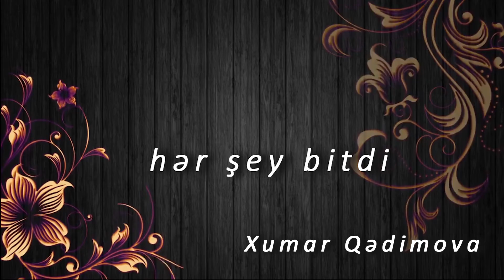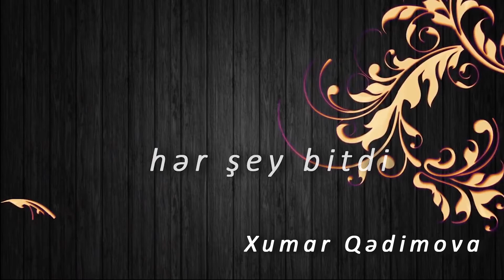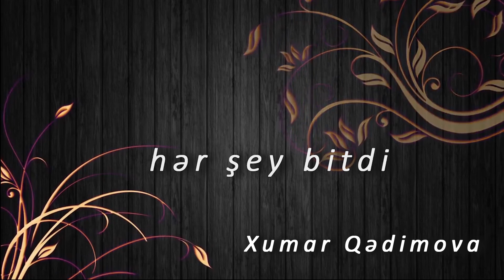Xumar Qədimova — Hər Şey Bitdi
Xumar Qədimovanın yeni mahnısı "Hər Şey Bitdi"  YouTube'da yayında.
Musiqi: Leyli Erol
Söz:      Leyli Erol

[Bənd 1]
Bu gün sevgimiz bitdi
Son sözlər öz hökmünü verdi
Bilirəm, həsrət məni boğacaq
Dərdin dilimdə buztək donacaq

[Nəqərat]
Çarə getməkdir
İstəmədən xoşbəxtliyə son verməkdir
Gedirəm, sön ümidim
Sənsiz olmayacaq heç bir günüm

[Bənd 2]
Bu gün ümidlərim bitdi
Çox sevmişdim, o da getdi
Sənsiz ömrüm hədər olacaq
Arzularım göz yaşımda donacaq